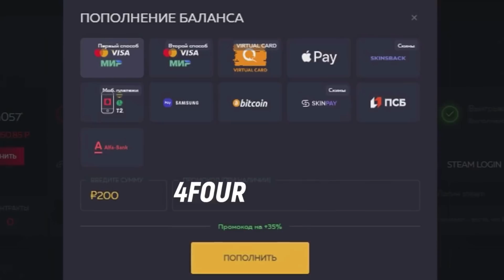Рамзес СГОРЕЛ в Пабе из-за Рошана | Топ моменты дота 2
Код на барабан: 4FOUR
Код на пополнение: 4FOUR (35%)